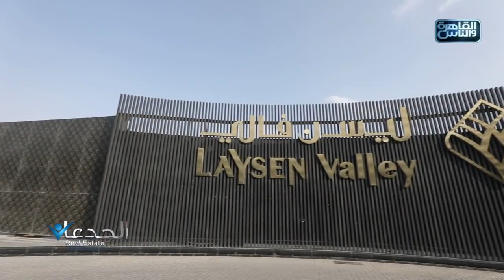جولة تفصيلية داخل مشروع LAYSEN Valley بالرياض